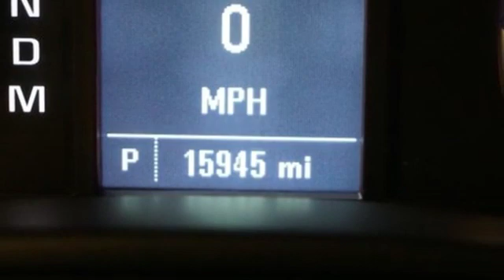Certified 2016 Chevrolet Silverado 1500 Albany NY Schenectady, NY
Year: 2016
Make: Chevrolet
Model: Silverado 1500
Trim: Custom
Engine: EcoTec3 5.3L V8
Transmission: 6-Speed Automatic Electronic with Overdrive
Color: Black
Interior: Dark Ash/Jet Black
Mileage: 15945
Stock #: 12P347
VIN: 1GCVKPEC6GZ208546
Certified. CARFAX One-Owner. Recent Arrival! Priced below KBB Fair Purchase Price! is 14568 miles below market average! Silverado 1500 Custom, 4D Double Cab, EcoTec3 5.3L V8, 6-Speed Automatic Electronic with Overdrive, 4WD, Black, Dark Ash/Jet Black w/Cloth Seat Trim, BluetoothA® For Phone, Premium audio system: Chevrolet MyLink.brbrGM Details:brbr * Vehicle Historybr * 24 months/24,000 miles (whichever comes first) CPO Scheduled Maintenance Plan and 3 days/150 miles (whichever comes first) Vehicle Exchange Programbr * 172 Point Inspectionbr * Roadside Assistancebr * Transferable Warrantybr * Powertrain Limited Warranty: 72 Month/100,000 Mile (whichever comes first) from original in-service datebr * Limited Warranty: 12 Month/12,000 Mile (whichever comes first) from certified purchase datebr * Warranty Deductible: $0brbrbrAwards:br * JD Power Initial Quality StudybrbrReviews:brbr * Powerful, fuel-efficient engines; many available configurations; well-built, comfortable interior; quiet highway ride. Source: Edmundsbr * Quick acceleration and strong towing and hauling ability, thanks to available V8 engines; front seats are comfortable for long drives; cabin is pleasingly quiet at highway speeds. Source: Edmunds

Address:
785 Central Avenue